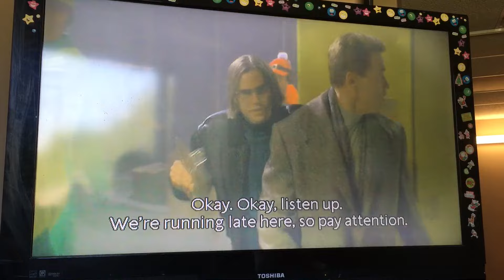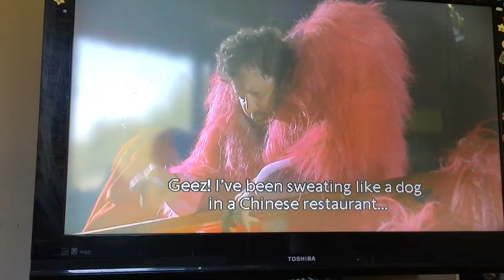Jingle All The Way 1966 Turbo Man